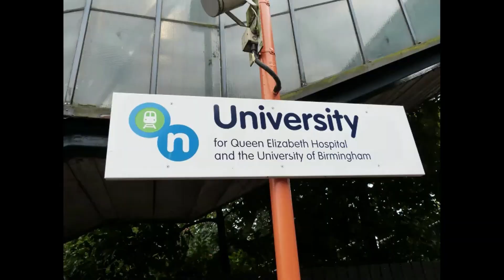Trains @ University, XCL | Friday 12th July 2019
WELCOME to My Latest Trains at; Video :D

In this video I visited University Station which is located on the Cross City Line between Five Ways and Selly Oak on Friday 12th July 2019 and here is what I captured during my time at the station.

Train Classes Featured; 43, 170, 172, 220, 221, 323

Train Operating Companies Featured; Cross Country and West Midlands Railway